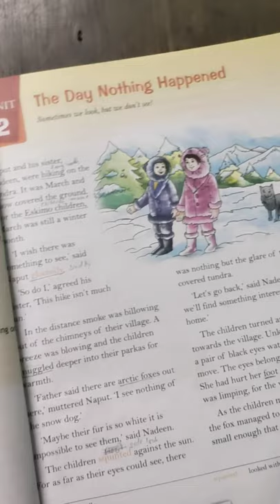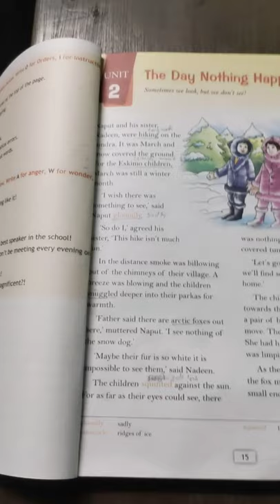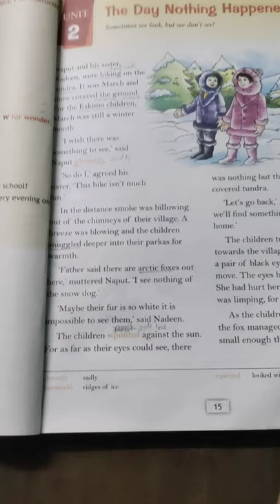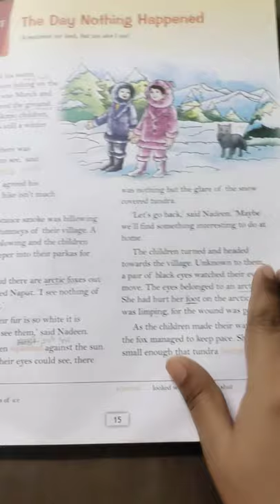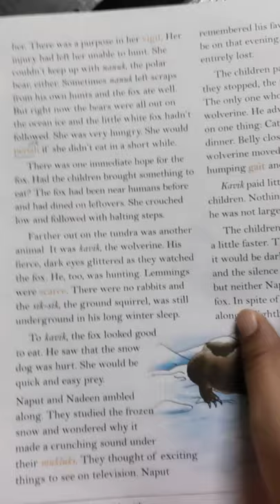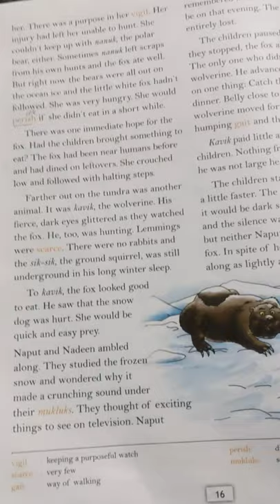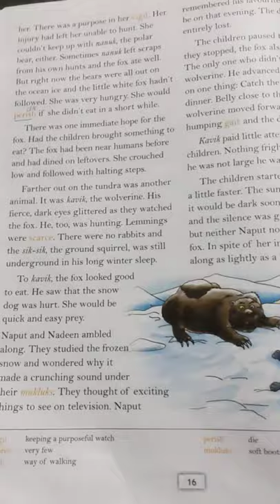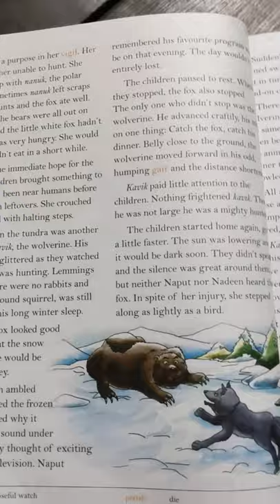the day nothing happened part 1